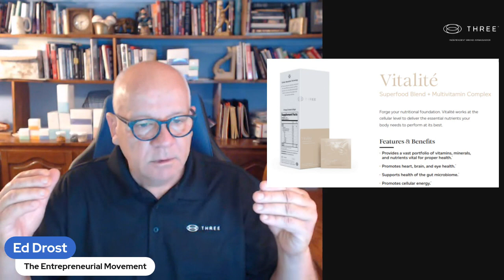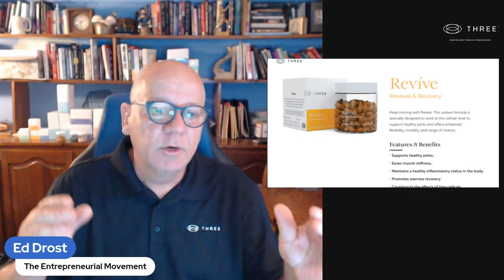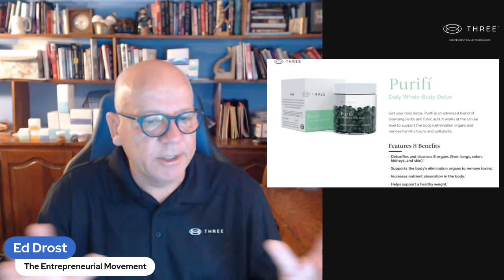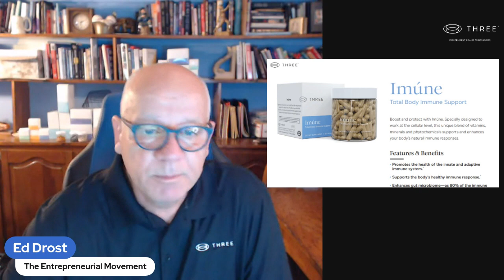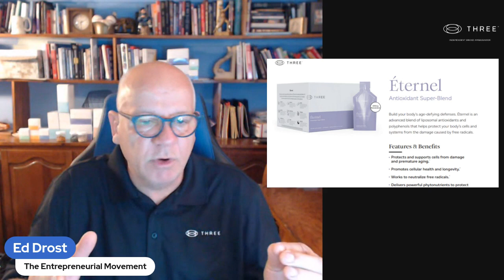THREE Wellness Products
THREE Wellness Products Cellular Absorption Technology

As we become more health-conscious, we are always on the lookout for the best nutritional supplements to take. One of the emerging trends in this area is the use of superfoods with cellular absorption technology. But what exactly is this technology and how does it help us get the most out of our supplements? TEMovement.com

THREE Wellness Cellular absorption technology is a way to improve the absorption of nutrients in the body. It involves breaking down the nutrients into smaller particles so that they can be more easily absorbed by the cells in our body. This makes it more likely that we will actually absorb the nutrients we are taking, rather than just excreting them in our urine.

This technology is particularly effective when used with superfoods, which are foods that are packed with nutrients and antioxidants. Superfoods are often recommended as a way to achieve optimal health, but the problem is that many of the nutrients they contain are difficult to absorb. THREE Wellness Cellular absorption technology helps to solve this problem by making it easier for our bodies to extract the nutrients from these foods.

One of the THREE  best nutritional supplements to take if you're interested in cellular absorption technology is a multivitamin complex. These supplements are designed to provide a wide range of vitamins and minerals that may be missing from a typical diet. By using this technology, multivitamins can deliver these nutrients more effectively, helping to fill gaps in our nutrition.

When shopping for the best nutritional supplements with THREE Wellness cellular absorption technology, it's important to look for products that are designed with proactive wellness in mind. This means looking for supplements that use high-quality ingredients, and that are formulated to support overall health and wellbeing. By choosing supplements that are designed with this in mind, you can be sure that you're getting the most out of your investment.

In conclusion, THREE Wellness cellular absorption technology is an exciting new area of research that has the potential to transform the way we think about nutritional supplements. By using this technology, we can improve our health and well-being by making it easier for our bodies to absorb the nutrients we need. And when it comes to choosing the best nutritional supplements, products that use this technology can offer significant benefits when it comes to supporting our overall well-being. So if you're looking to take charge of your health, be sure to consider supplements that incorporate cellular absorption technology.